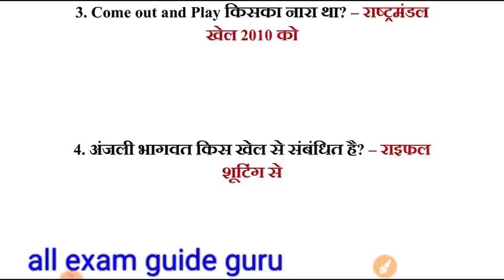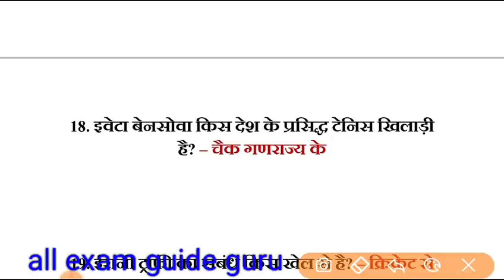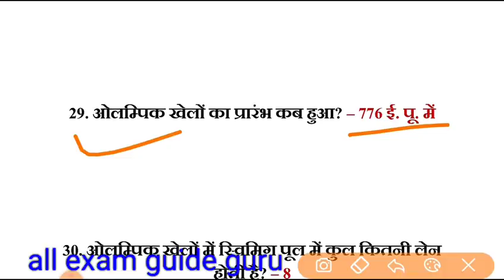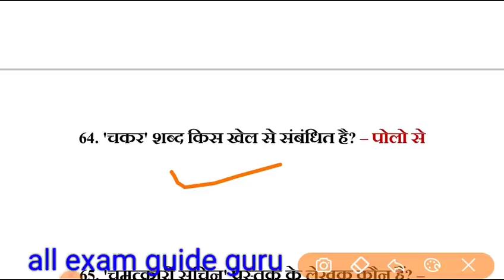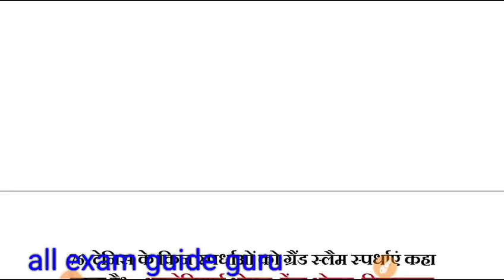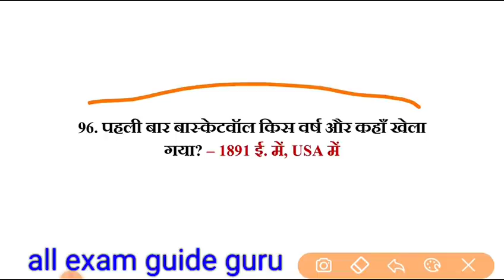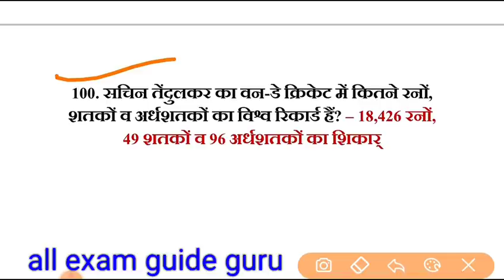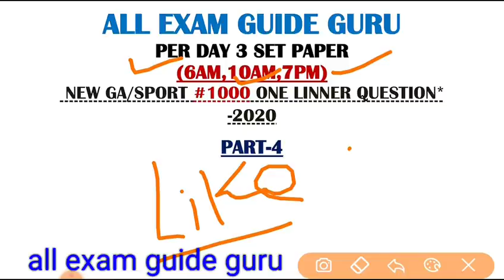100 GK Questions and answers | top 100 general awareness for ntpc group d | gk test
100 GK Questions and answers | gk questions | top 100 general awareness for ntpc group d | gk test |
current gk,general awareness,lucent gk,gk questions,gk questions and answers,gk question answer in hindi,india gk,gk quiz,gk in hindi,gk,hindi gk,gk question,general awareness for ntpc group d,general awareness for railway,100 ga questions,100 gk questions,100 gk questions and answers,general awareness for competitive exams,ga,All exam guide guru,All exam guide guru gk,100 gk questions answers,100 gk,100 general knowledge questions answers
100 GK Questions and answers | gk questions | top 100 general awareness for ntpc group d | gk test |
100 GK Questions and answers | gk questions in hindi | top 100 gk questions 2020 |100 gk ke prashn
railway ki taiyaari ke liye gk ke prashn uttar